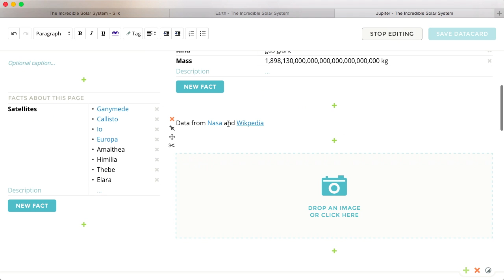How to pin a text block on your datacards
This Silk.co video explains how to pin a text block on all datacards in a collection. Handy for copyright notices or sources.